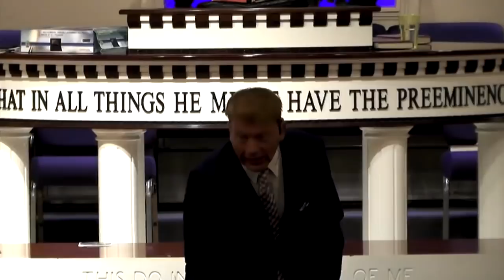Danny Castle - LITTLE Is MUCH.....IF GOD Is IN IT!